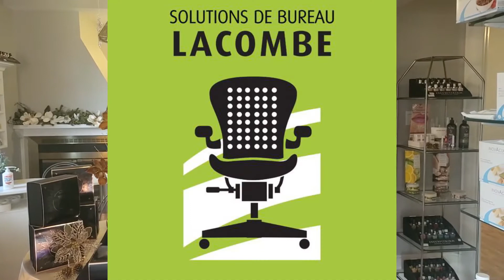escale beaute esthetique saint eustache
104e édition de la Guignolée des Chevaliers de Colomb de Saint-Eustache